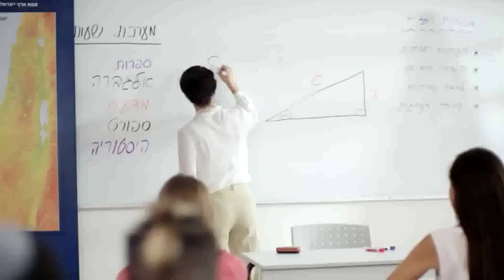Education Ministry campaign with former President Peres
Education Minister Naftali Bennett's new campaign which includes former President Shimon Peres